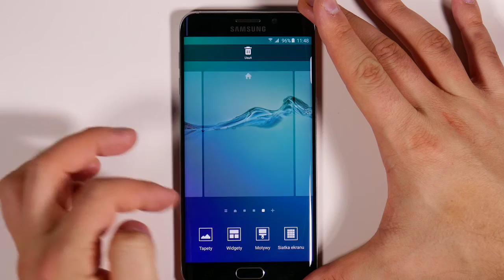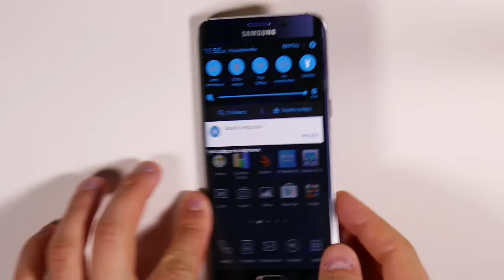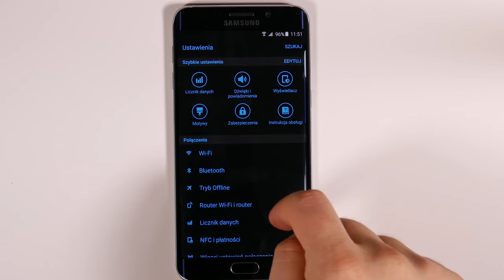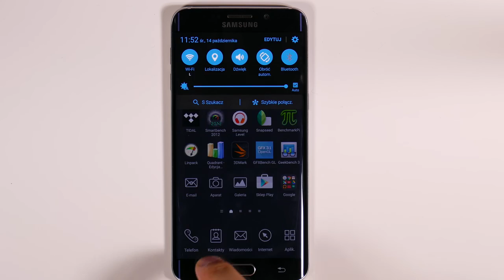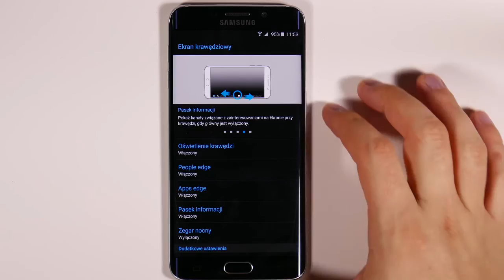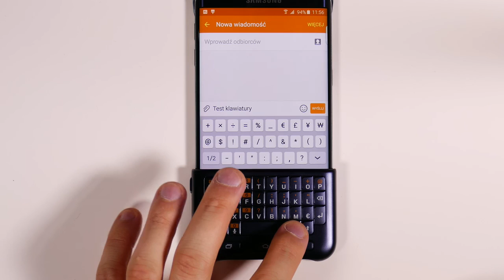Samsung Galaxy S6 Edge Plus - appearance - part 1